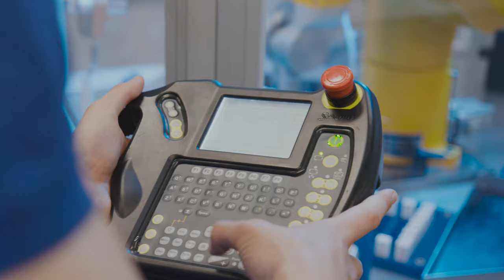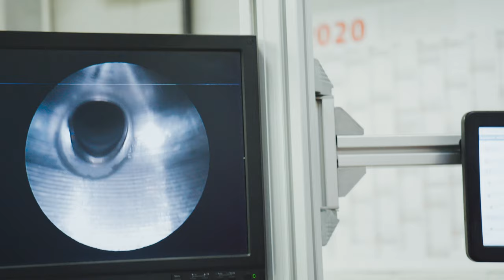Ausbildungsberuf Mechatroniker bei Bosch in Homburg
In der Ausbildung zum/zur Mechatroniker/in werden die Berufe vom Elektriker und Mechaniker zusammengefasst. Der Grund hierfür ist, dass heutzutage Maschinen nicht nur aus mechanischen Bauteilen bestehen, sondern auch viele elektronische und programmierbare Bestandteile beinhalten. Ihr lernt also, wie man Maschinen aus mechanischen, elektronischen, pneumatischen und hydraulischen Komponenten zusammensetzt, wie man sie in Betrieb nimmt, bedient, wartet und Instand hält. Das Fachwissen wird euch in unserem Ausbildungscampus in mehreren Kursen beigebracht, unter anderem in der Metallgrundausbildung, im Messkurs, in Steuerungstechnikkursen, im CNC-Fräskurs sowie in der Informations- und Datenverarbeitungstechnik. In den letzten anderthalb Jahren der Ausbildung liegt der Schwerpunkt bei der innerbetrieblichen Praxis. Der Einsatz findet in Werkstätten der Produktion, der Entwicklung und der Qualitätssicherung statt. Dort habt ihr nach der absolvierten Ausbildung vielfältige Einsatzmöglichkeiten.